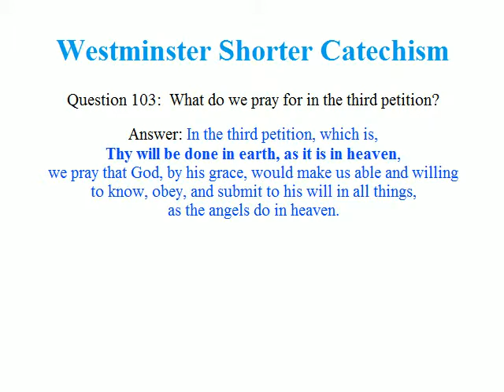God's Will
The answer to Westminster Shorter Catechism Question 103 is, "In the third petition, which is, 'Thy will be done in earth, as it is in heaven,' we pray that God, by his grace, would make us able and willing to know, obey, and submit to his will in all things, as the angels do in heaven."